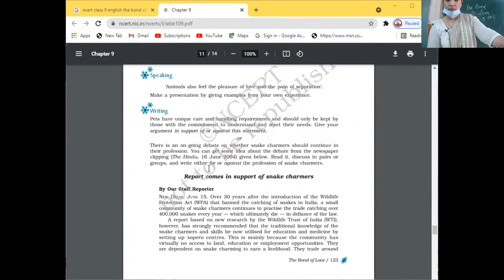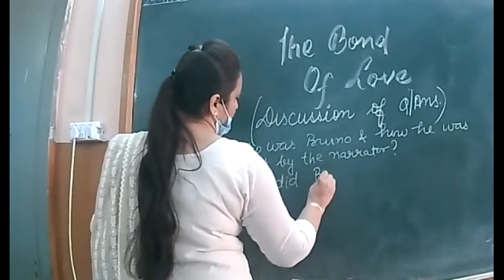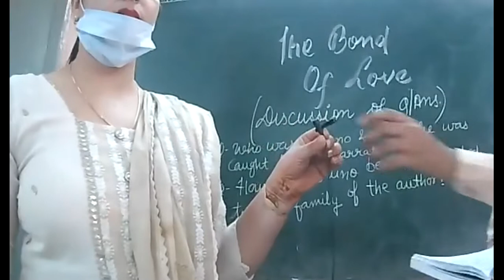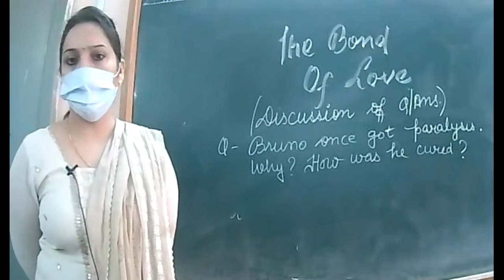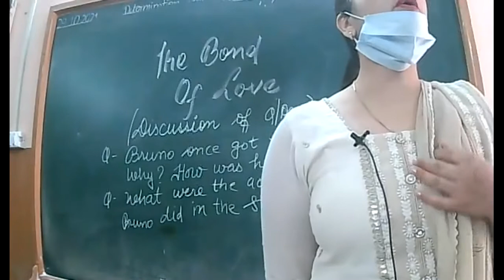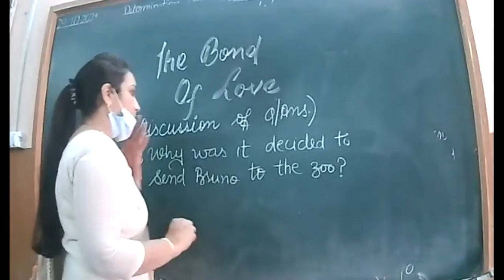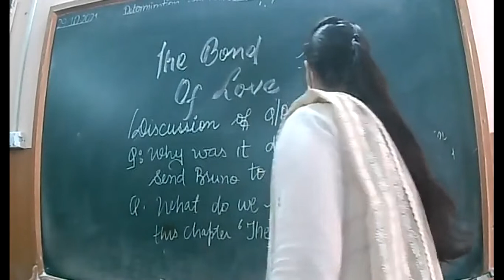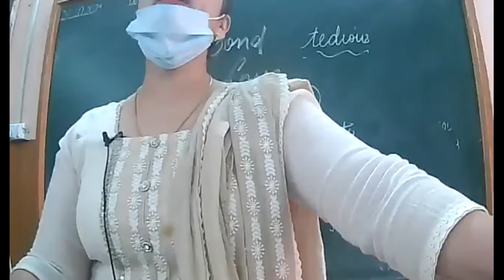29.10.2021 IX A ENG